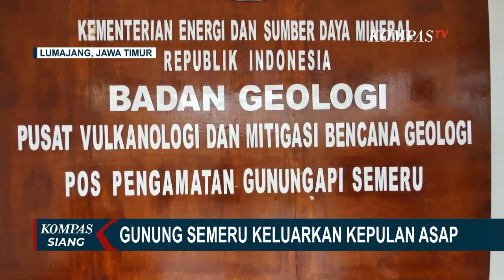Gunung Semeru Muntahkan Guguran Lava Sejauh 1,5 Kilometer, BPBD: Aman, Tak Berdampak!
LUMAJANG, KOMPAS.TV - Pada Minggu (9/4/2023) pagi, warga Lumajang Jawa Timur dikejutkan dengan kepulan asap yang keluar dari Gunung Semeru.

Dari video yang direkam warga, terlihat kepulan asap putih keluar dari puncak Gunung Semeru.

Mengira itu adalah awan panas guguran, warga pun menghentikan aktivitas mereka karena takut kepulan asap itu meluncur ke arah permukiman.

Namun Petugas Pengamatan Gunung Api Semeru menegaskan, kepulan asap itu adalah guguran lava yang meluncur sejauh 1,5 kilometer ke arah Sungai Besuk Kobokan, Desa Supit Urang, Kecamatan Pronojiwo.

BPBD Kabupaten Lumajang, Jawa Timur memastikan tidak ada dampak akibat guguran lava itu.

Meski demikian, warga diimbau tetap waspada karena Gunung Semeru masih berada di level 3 atau siaga dan berpotensi terjadi awan panas.

Baca Juga Video Amatir Rekam Detik-Detik Mobil Pick Up Terbakar, Sopir Alami Luka Bakar! di